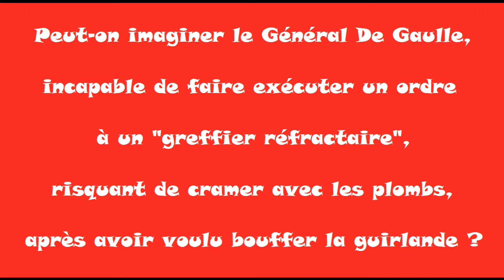Marine et les minous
Peut-on imaginer le Général De Gaulle, incapable de faire exécuter un ordre à un "greffier réfractaire", risquant de cramer avec les plombs?, après avoir voulu bouffer la guirlande ?